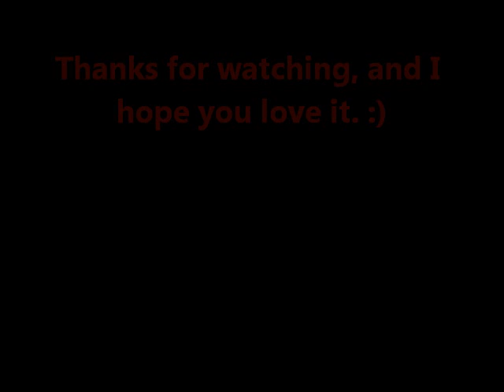Entry to BP1's final contest- for Arcanempoleon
One of my favorite spriters is Arcanempoleon and im realy sad that he left the spriting career (I guess), I saw he created new account and I hope he will continue his spriting career, all the spriters will be happy again! :)